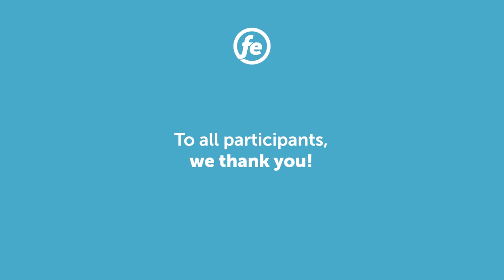The Ferratum Global Brand Jingle Contest winner has been declared!